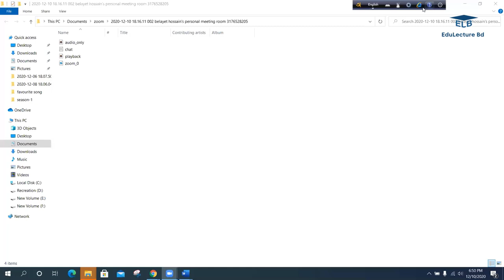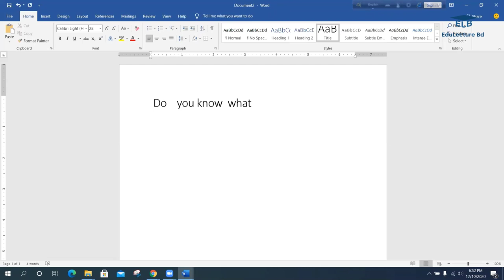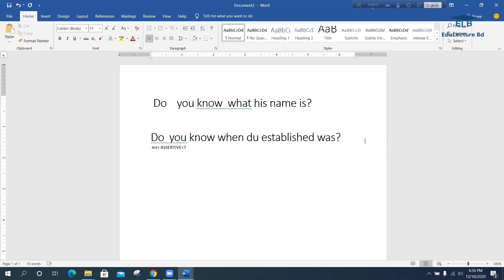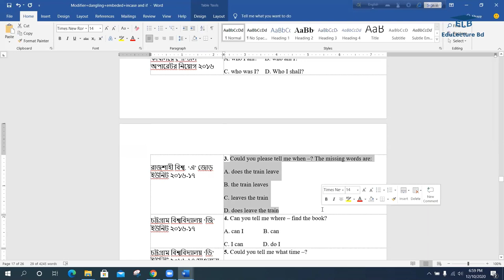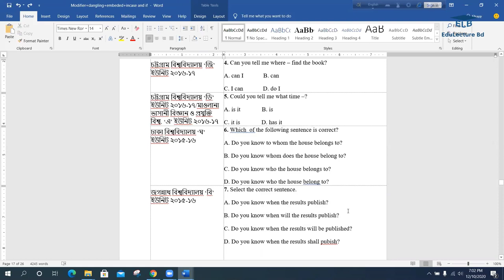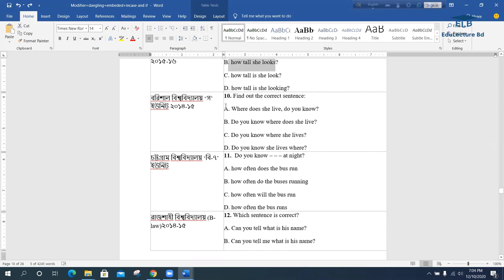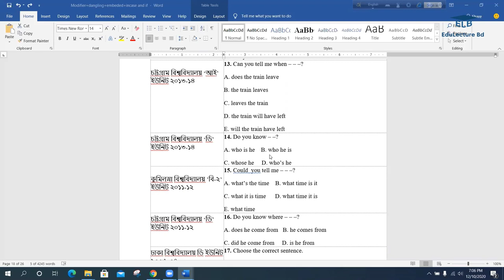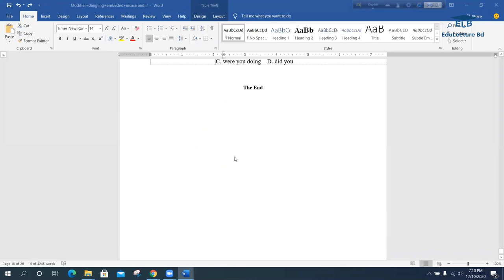Embedded Question In English Grammar || Use of Wh-word as Relative Pronoun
Embedded Question ( Most Important) ]
→you know what is Borhan girlfriend's name?
বাক্যটা কি সঠিক মনে হচ্ছে ?
বাক্যটা সঠিক না।
প্রতিনিয়তই আমরা এমন ভুল বাক্য ব্যবহার করে ইংলিশে ভাব মারি।
এখন দেখে নাও কি জন্য সঠিক নয় এবং এর ব্যাখ্যা,
গতকাল Clause নিয়ে আলোচনা করেছিলাম।Subordinate Clause টা একটু Remind করো।
Remind করা শেষ হলে এইবার আমরা Embedded Question এর Rules গুলা দেখি,
01. Subordinate Clause এ কখনো প্রশ্ন করা যাবে না।
02. Question করা হবে Main Clause এ
03. Main clause এ প্রশ্ন করলে Clause এর শেষে প্রশ্নবোধক চিহ্ন(?) ব্যবহার করতে হবে
ব্যাস আমাদের Embedded Question শিখা শেষ. এখন কিছু উদাহরণ দেখি.
Ex: I don't know where does he live?
এইখানে কিছু ভুল আছে ভুল গুলো হলো
Subordinate Clause ( Where does he live) এখানে প্রশ্ন করা হয়েছে এবং Main Clause এ প্রশ্ন করা না হওয়া সত্ত্বেও (?) ব্যবহার করা হয়েছে।।।
→Correct Sentence : I don't know where he lives.
or, Do you know where he lives?